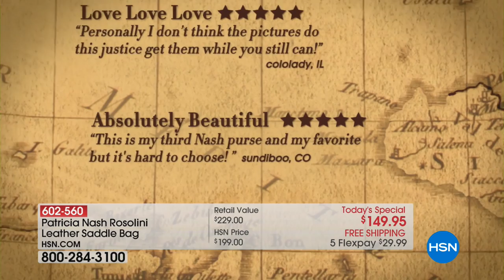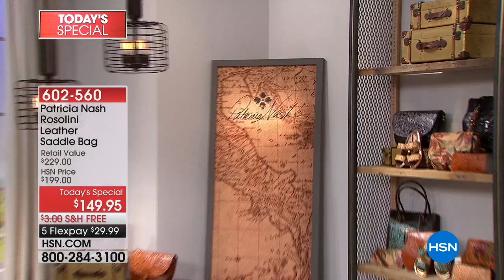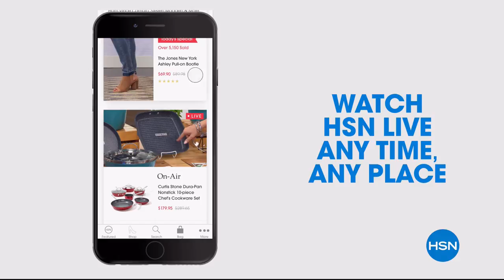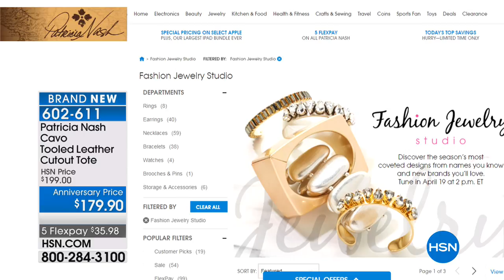HSN | Patricia Nash Handbags 1st Anniversary 04.18.2018 - 12 AM